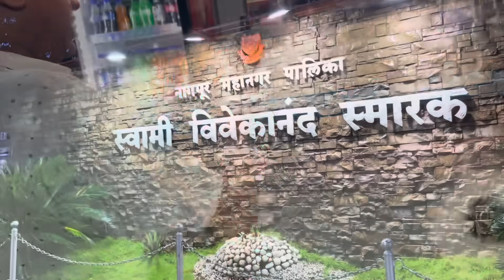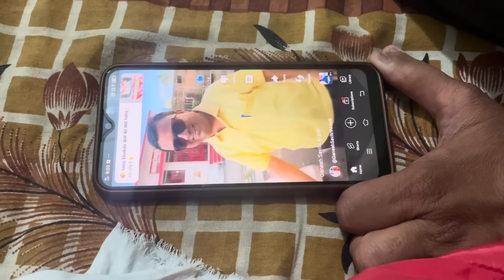Hamare Ghar Me New TV OMG 😱 Full Faimly enjoy || Jharkhandi Beti